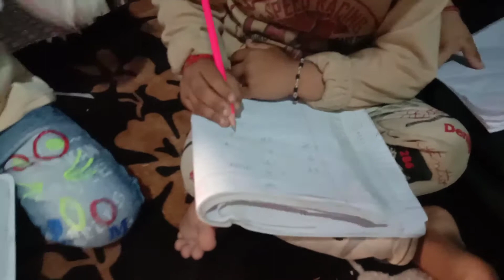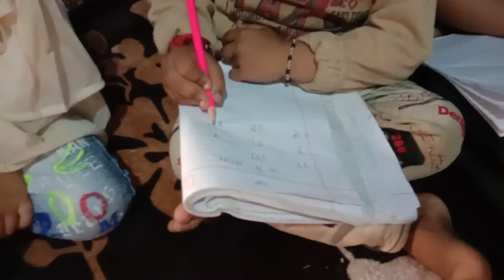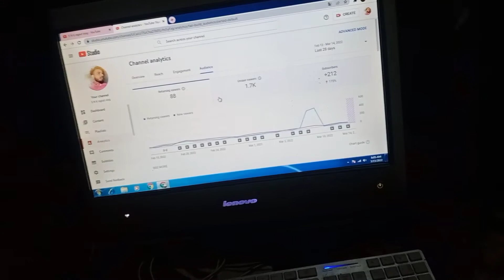कितना सुंदर नजारा है यार I Kitna Sundar najara hai yaar I What a beautiful view yaar..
hello guys,
           this vlog started by me .so guys much fun for vlog shooting.
so please share your honesty review on our video and comment section bellow...

show your love on our SNK rajput vlog channel.